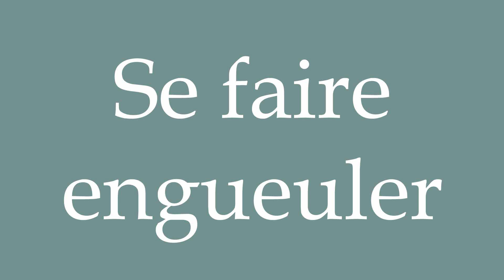How to Pronounce ''Se faire engueuler'' (Being yelled at) Correctly in French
Learn how to say and properly pronounce ''Se faire engueuler'' in French with this free pronunciation tutorial.